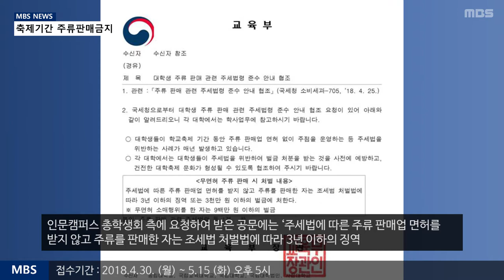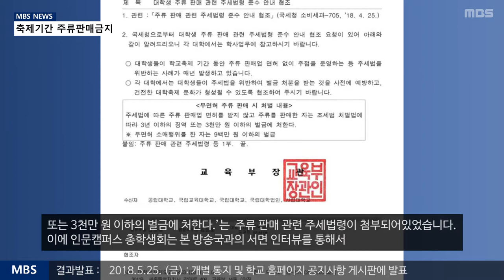[MBS 뉴스] 18년 5월 15일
축제기간 주류 판매 금지 교육부 지침